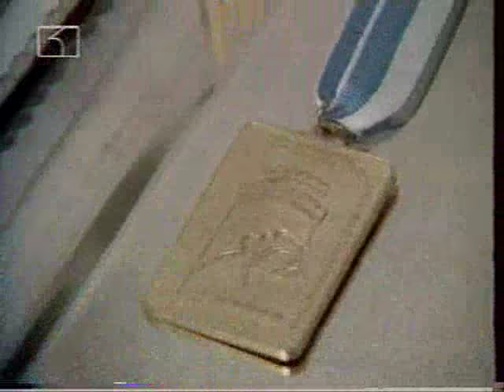1994 "с Мария насаме" - Maria Petrova Documentary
1994 "с Мария насаме" - Maria Petrova Documentary